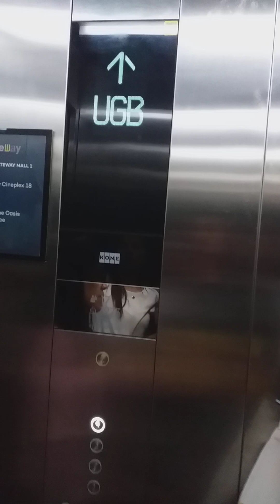EXPLORER TAYO SA GATE WAY 2 QC